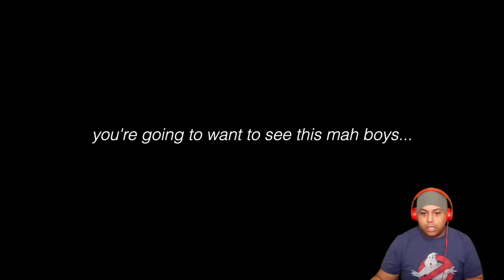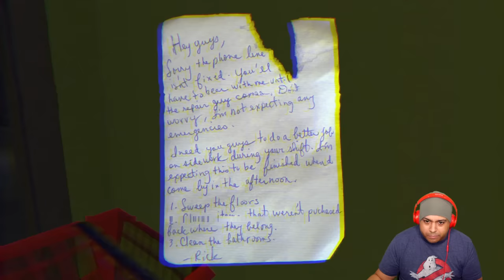MY HEART STOPPED!! MY BIGGEST JUMPSCARE..... EVER!! [STAY OUT OF THE HOUSE]